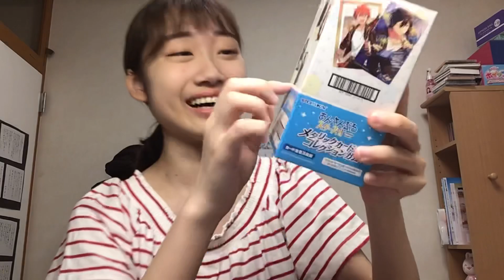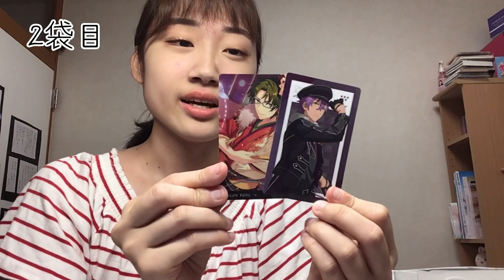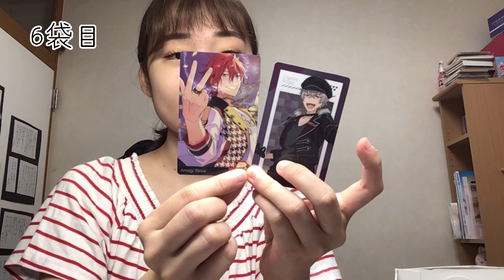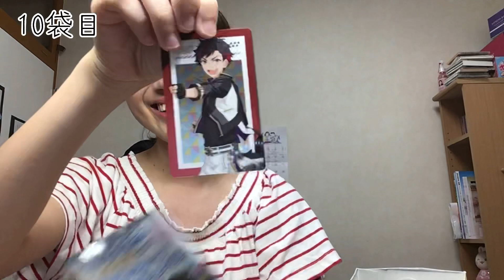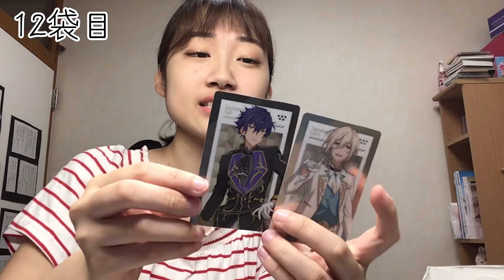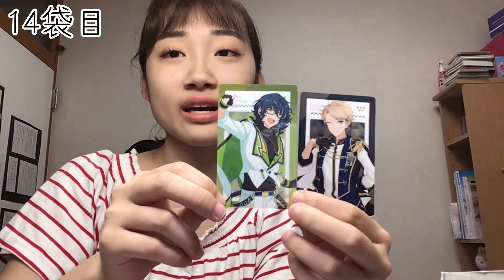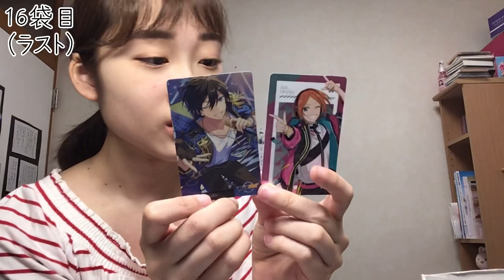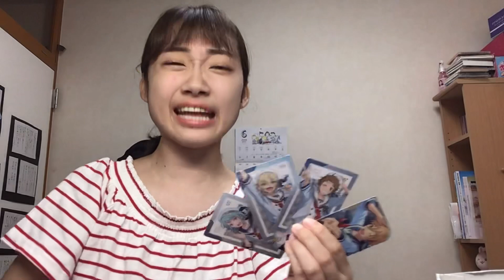【あんスタ開封】1箱買ったら推しユニ全員揃ったりする？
私喋りすぎじゃね？って編集しながら思ってました。

今はしののん最推しだけど、最近瀬名泉や巴日和の良さに気付きだして、いつか推し変するのではと揺れる毎日を過ごしております。笑

☆ファンレター送り先(プレゼント､金銭の授与は出来ません🙇‍♂️)☆
〒550-0011
大阪府大阪市西区阿波座一丁目10-21
みさき宛